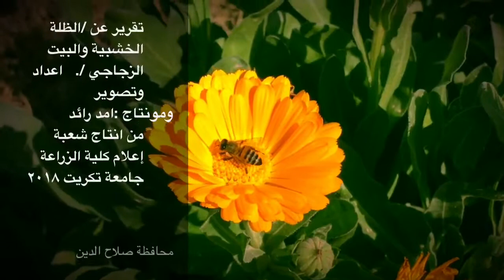كلية الزراعة جامعة تكريت قسم البستنه المنشأة البستنية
تثقيفي